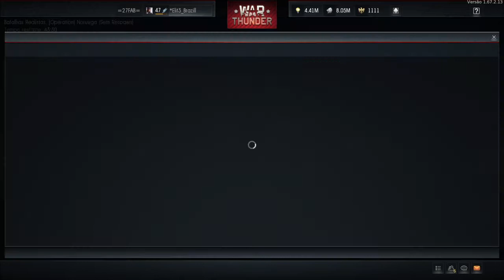War Thunder - Beaufighter Mk VIc, RB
Gameplaey de Beaufighter Mk VIc.